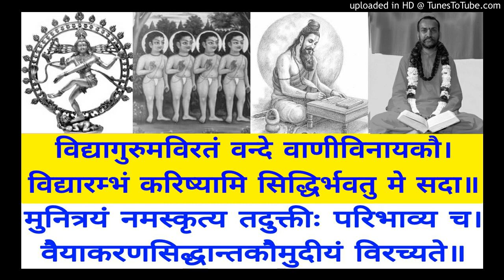Vaiyakarana Siddhanta Koumudi VSK 518 Swami Shantidharmananda Saraswati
VSK 518 Rabha Raabhasye P 233
Bala Manorama & Tattva Bodhini